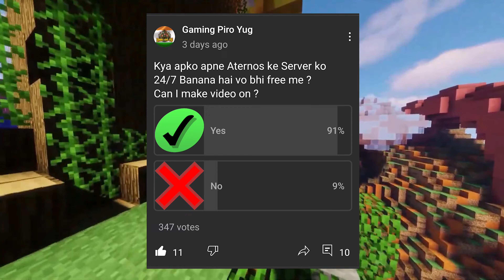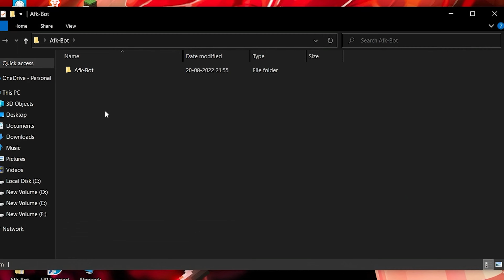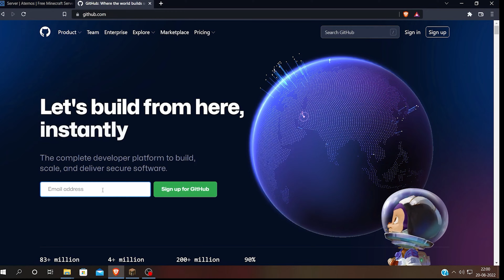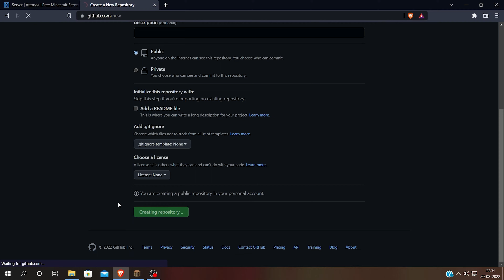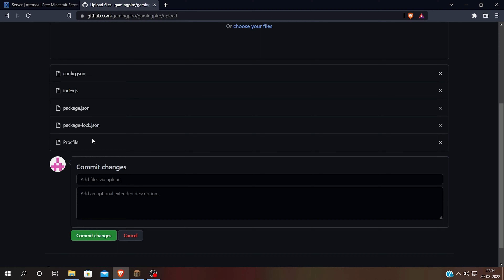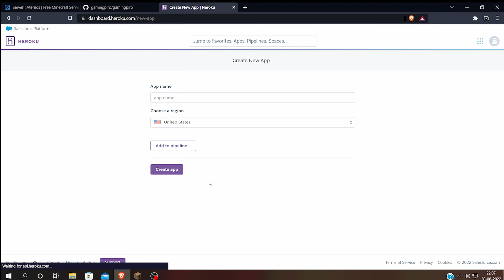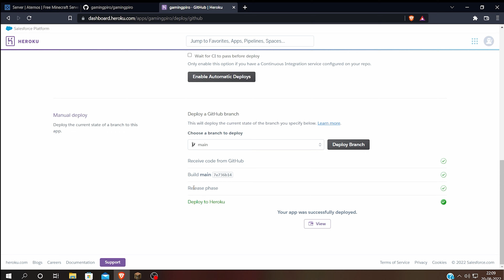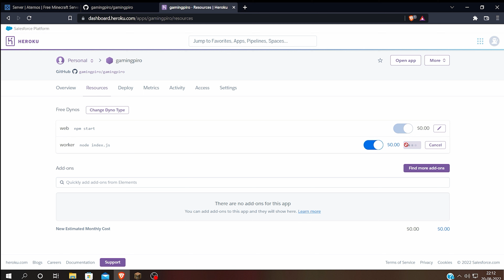How To Make Aternos 24/7 Online Server || How To Make Java + Pocket Free Minecraft Server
Hello Guys I Am GamingPiroYug

24/7 aternos online server,
aternos server 24/7 online,
how to make your aternos server online 24/7,
aternos server 24/7 online mcpe,
aternos server 24/7 online bedrock,
how to make your aternos server online 24/7 mobile,
aternos server 24/7 online plugin,
how to keep aternos server online 24/7 mcpe,
how to make aternos server 24/7 free always online,
aternos 24 7 online server afk bot,
aternos 24 7 online server not afk bot,
aternos server 24/7 online android,
aternos server 24/7 online afk bot,
how to make minecraft server online 24/7 aternos android,
how to make your aternos server online 24/7 android,
how to make aternos server 24/7 free always online mobile,
how to keep an aternos/any minecraft server 24/7 online,
how to make aternos server always online 24/7,
how to make aternos server 24/7 always online free 2021,
how to make a server 24/7 online aternos,
how to make server 24/7 online aternos bedrock,
24/7 aternos online server certificate requirements,
24/7 aternos online server cumulative update,
24/7 aternos online server cost,
24/7 aternos online server code,
24/7 aternos online server configurati,
24/7 aternos online server commands,
24/7 aternos online server cracked,
24/7 aternos online server crash,
24/7 aternos server,
24/7 online server aternos,
how to keep server online 24/7 aternos,
24/7 aternos,
minecraft aternos server 24/7 online,
aternos server 24/7 online deutsch,
how to do aternos server online for 24/7,
how to do aternos server online for 24/7 mobile,
how to do aternos server online for 24/7 in hindi,
24/7 aternos online server emulator,
24/7 aternos online server error,
24/7 aternos online server exchange 2016,
24/7 aternos online server eclipse,
24/7 aternos online server extension,
24/7 aternos online server exploit,
how to make server 24/7 online aternos java edition,
aternos server online for 24/7,
aternos server 24/7 online forge,
how to make aternos server 24/7 online for free,
24/7 aternos online server games,
24/7 aternos online server games multiplayer free,
24/7 aternos online server games unblocked,
24/7 aternos online server guide,
24/7 aternos online server gameplay,
24/7 aternos online server gui,
24/7 aternos online server gta 5,
how to get aternos server online 24/7,
how to get aternos server online 24/7 in mobile,
how to online aternos server 24/7,
how to online aternos server 24 hours in mobile,
how to online aternos server 24/7 mcpe,
how to online aternos server 24/7 in hindi,
how to make server 24/7 online aternos,
how to make server 24/7 online aternos 1.18,
how to keep aternos server online 24/7 java,
aternos server 24/7 online in mobile,
how to make 24/7 online server in aternos,
how to make 24/7 hour online server in minecraft aternos,
aternos server 24/7 online java,
aternos server 24/7 online join,
cara agar server aternos online 24 jam,
cara membuat server aternos online 24 jam,
cara buat server aternos online 24 jam,
how to keep aternos minecraft java server online 24/7,
keep aternos server online 24/7,
aternos server ko 24 ghante online kaise karen,
aternos server 24/7 online kaise kare,
how to keep aternos server online 24/7 mobile,
aternos server 24/7 online live,
24/7 online minecraft server free aternos,
aternos server 24/7 online malayalam,
aternos server 24/7 online mcpe malayalam,
how to make aternos server stay online 24/7,
24/7 aternos online server on minecraft,
24/7 aternos online server on ark,
24/7 aternos online server on unturned,
24/7 aternos online server on mac,
24/7 aternos online server op,
how to make server 24/7 online aternos on mobile,
aternos server 24/7 online pe,
aternos server 24/7 online pc,
aternos server 24/7 online polska,
how to put your aternos server online 24/7,
how to make minecraft pe server online 24/7 aternos,
how to make aternos server 24/7 online pc,
24/7 aternos online server queue,
24/7 aternos online server quest,
24/7 aternos online server questions,
24/7 aternos online server quick,
how to do 24/7 aternos server,
aternos server 24/7 online replit,
24/7 aternos online server servers,
24/7 aternos online server updates,